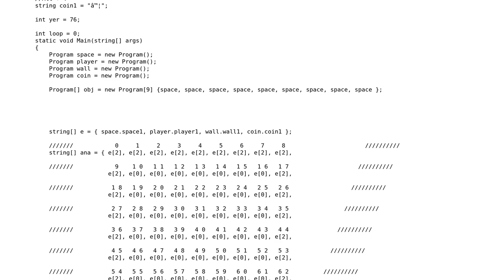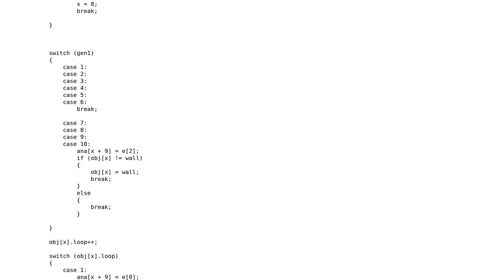Q: C# Thread Commands cause Method name expected error (CS0149)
With thanks & praise to God, and with thanks to the many people who have made this project possible! | Content (except music & images) licensed under CC BY-SA | Music | Images & others | With thanks to user Johan Donne user Anti_Dragon and the Stack Exchange Network Trademarks are property of their respective owners. You are responsible for your own actions.